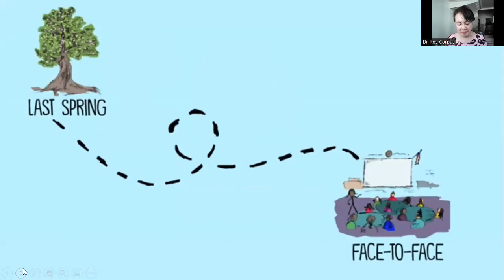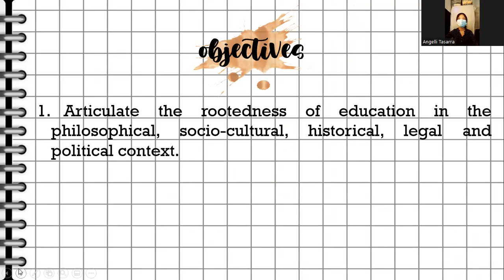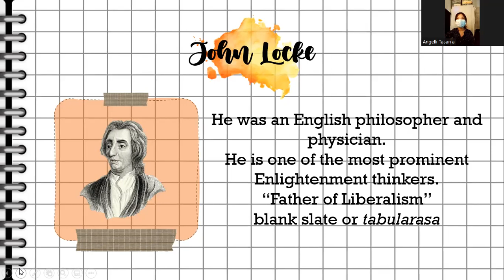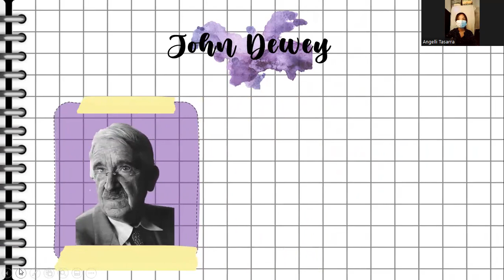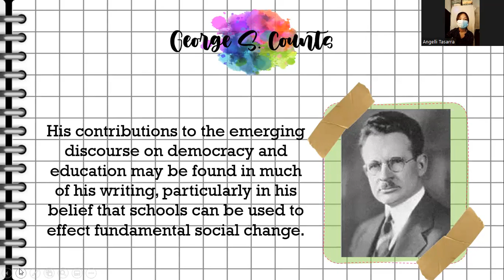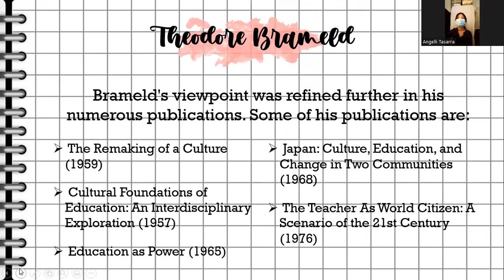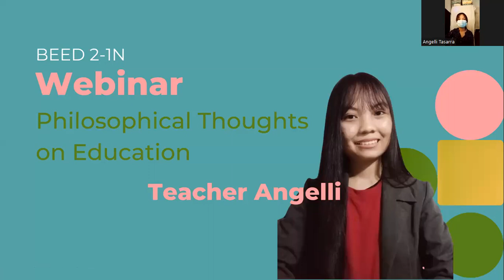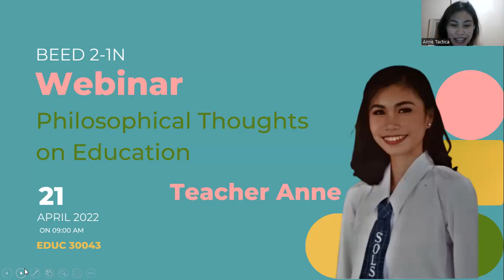TCSCOL LESSON 1 — Philosophical Thoughts on Education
Group 1
Philosophical Thoughts on Education

Leader:
MACATANGAY, DARWIN B. - Leader, Technical Head, Powerpoint Creator, Quiz & Evaluation Creator, Certificate Creator.

Members:
CANILANG, JANE - Quiz Creator and Certificate Creator
DELIMA, ABBIEGAIL - Special Number and Certificate Creator
RAMIREZ, JOANNA - Powerpoint Creator and Creative Head
TACTICA, ANNE WINNIE MARIE B. - Emcee, Floor Director, Technical Assistant
TASARRA, ANGELLI - Speaker